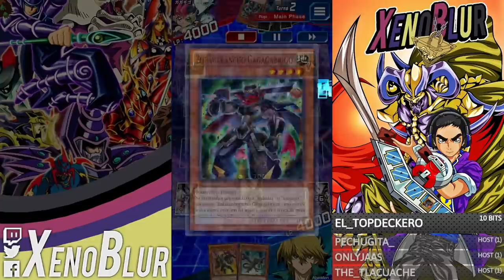OJOS ROJOS con CADENA, Red Eyes Deck | Yu-Gi-Oh! Duel Links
Deck Red Eyes con la nueva carta de Trampa Colmillo de Ojos Rojos con Cadena

0:00 Gracias por ver el video =D
0:25 Deck
4:00 Duelos